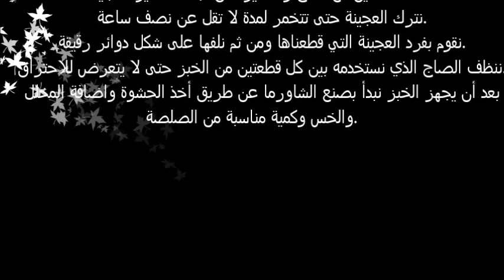طريقة تحضير عمل الشاورما بالدجاج داخل المنزل